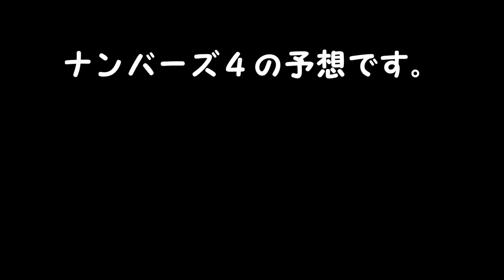ナンバーズ４予想 ストレート、ボックス当選を目指して第6195回～第6199回を予想！